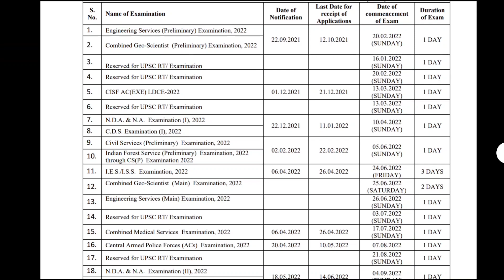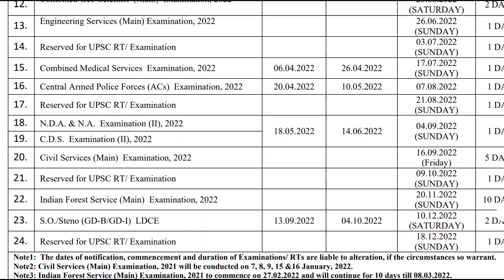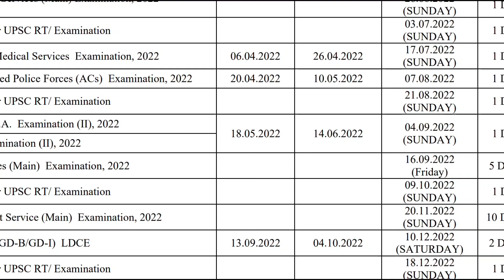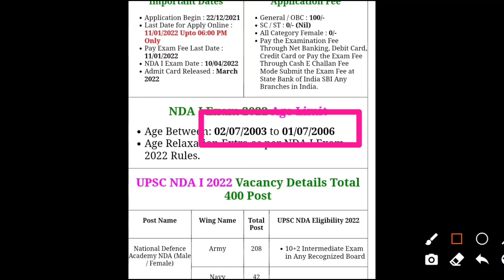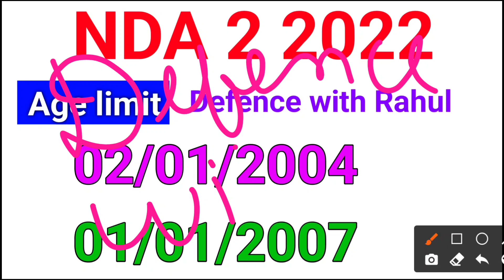🔥NDA 2 2022 NEW VACANCY | Form, Age Limit, Eligibility, Exam Date | Nda Next Vacancy 2022 🔥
Like__Subscribe__Share___Comment